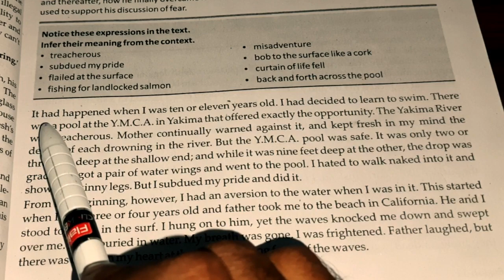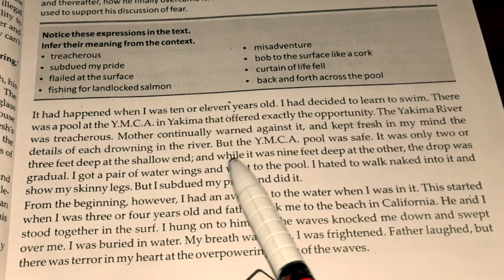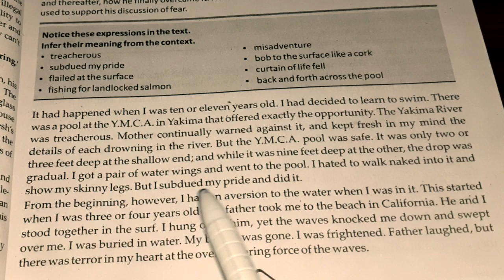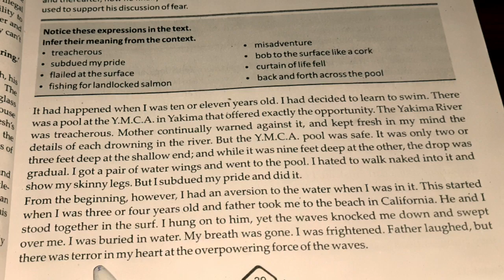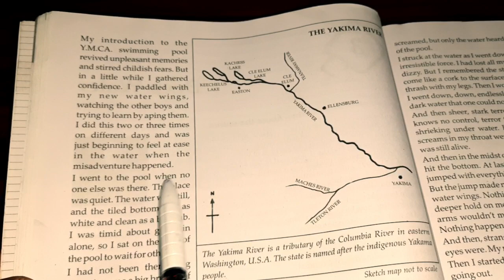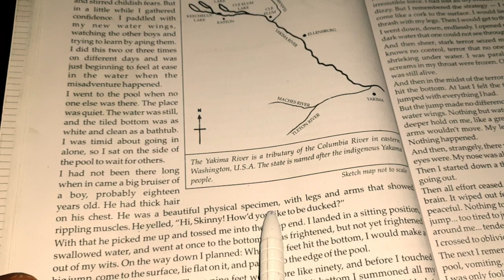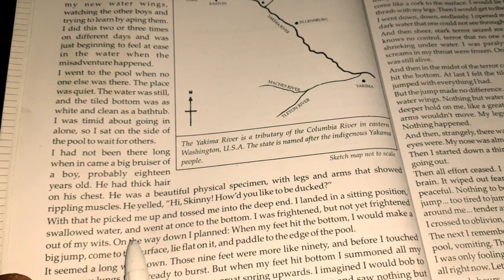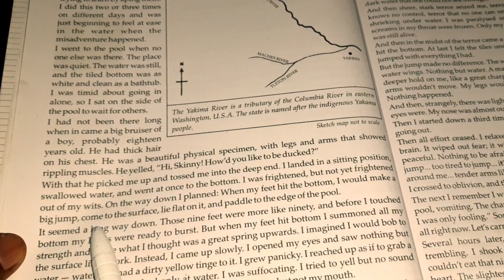Deep Water Hindi Explanation (Part 1)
In this video, I will teach you Hindi Explanation of the lesson 'Deep Water' composed by W. Douglas. This is Part 1 of the lesson 'Deep Water'.

If you want complete preparation of English Grammar visit install our Mobile App -